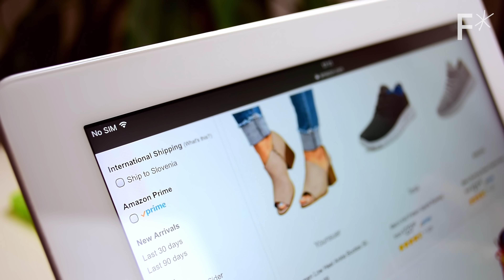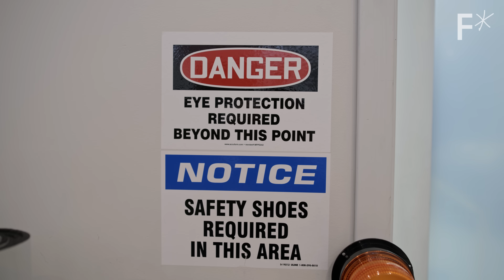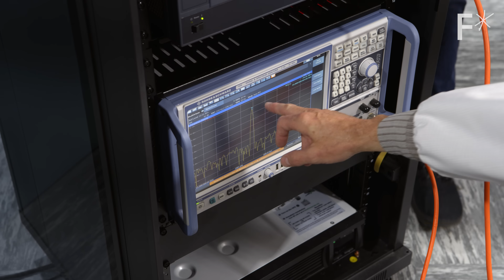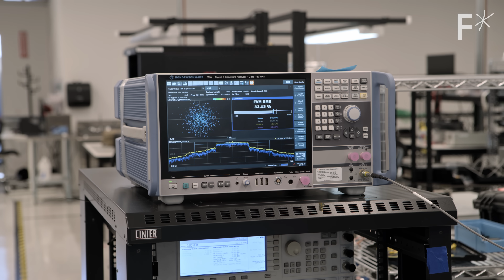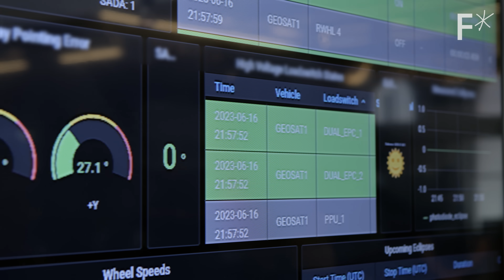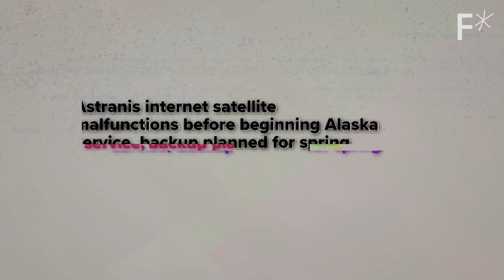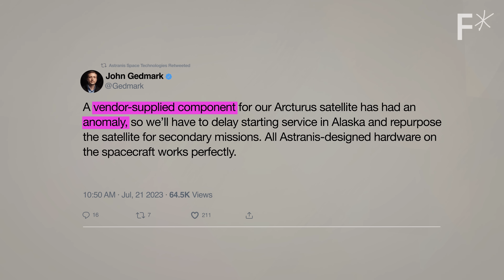Starlink’s newest competitor is using next-gen satellites to create internet for all | Hard Reset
Four billion people are not connected to the internet. This company wants to change that, using satellites in geostationary orbits.

Up next, Analog computing will take over 30 billion devices by 2040. Wtf does that mean? | Hard Reset

An estimated four billion people aren’t reliably connected to the internet. Those who do have wifi access can face exorbitant bills, especially in remote areas like Alaska, where wifi can cost tens of thousands of dollars.

Could putting the internet in space be the answer? Astranis is putting small satellites at Geostationary Earth Orbit (GEO), about 100 times further away than companies like Starlink, enabling each satellite to cover a much larger area.

This tech could provide a more reliable, affordable connection for billions of people across the globe.

Read more of our stories on future technology:
Inventions that are fighting the rise of facial recognition technology
The technology we (or aliens) need for long-distance interstellar travel
3 emerging technologies that will give renewable energy storage a boost